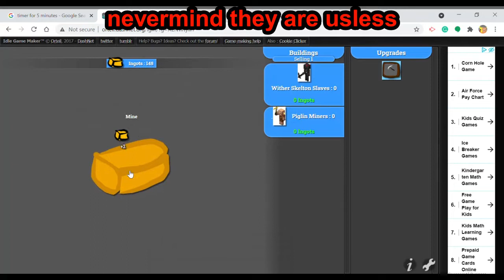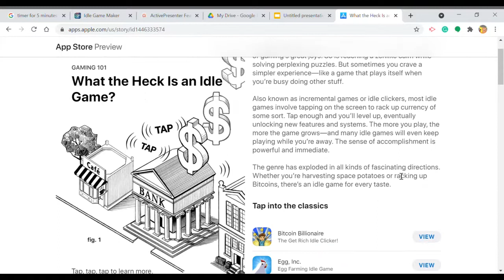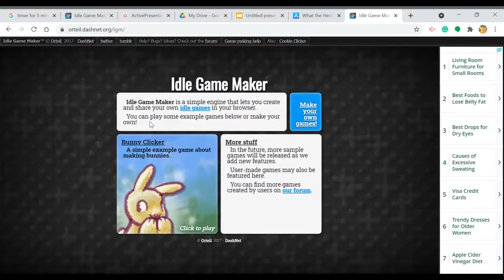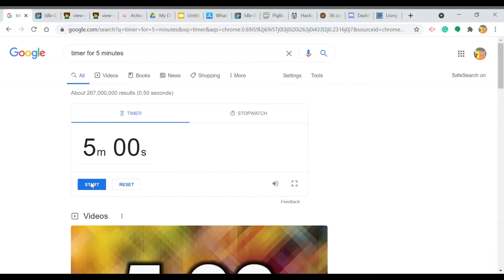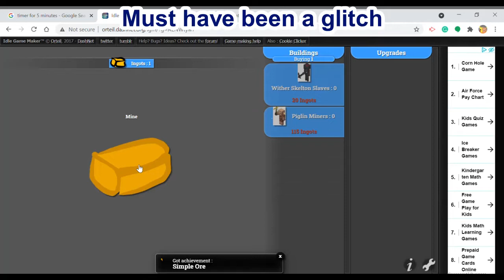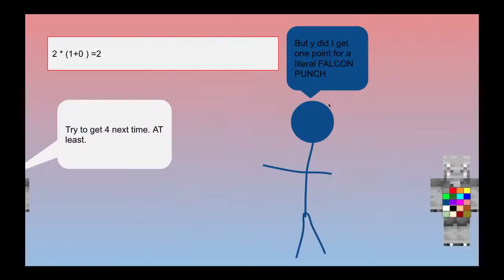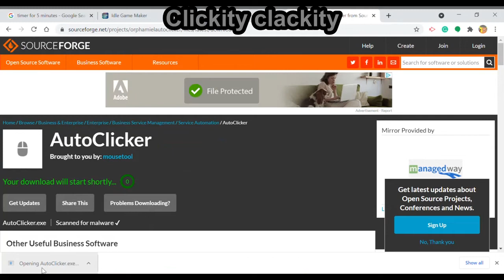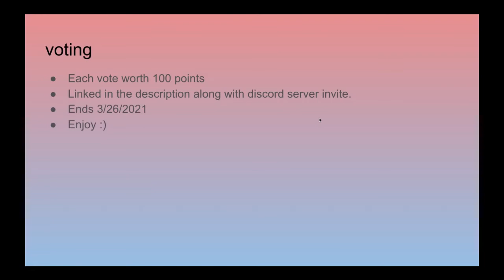Algicosathlon season 2 episode 2 - piglin gold farm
Voting ends 4/2/2021
Each vote is 200 points.